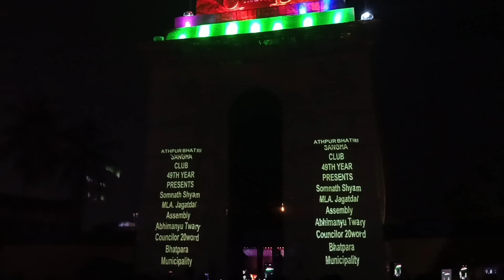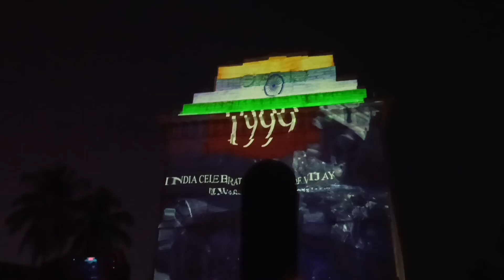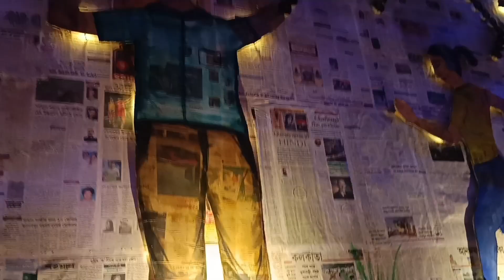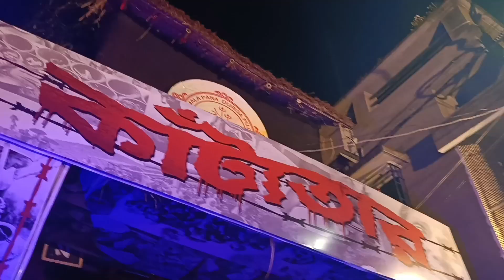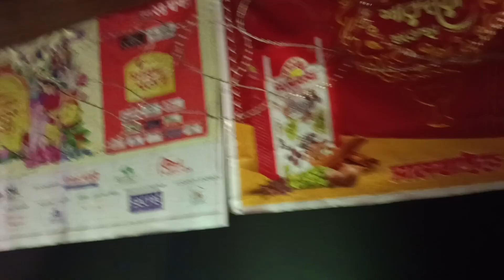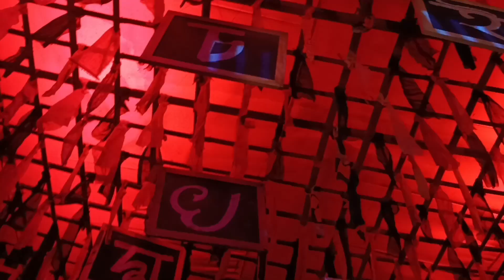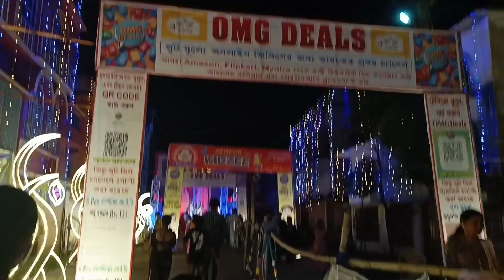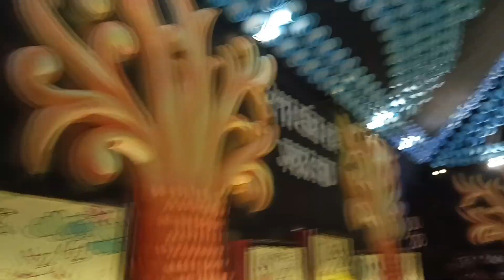bengalivlog | আজ মহাসপ্তমীতে চোখ ধাঁধানো প্যান্ডেল দেখলাম 🪷🪷